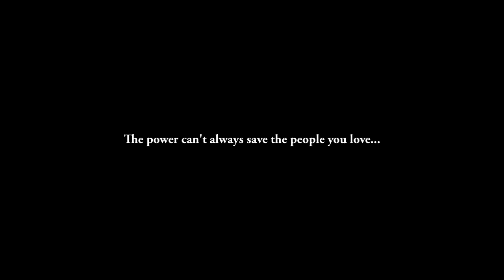Alita: Warrior's Sorrow | Epic Cinematic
Track: Aurora
Album: Infinity Among The Stars (2019)